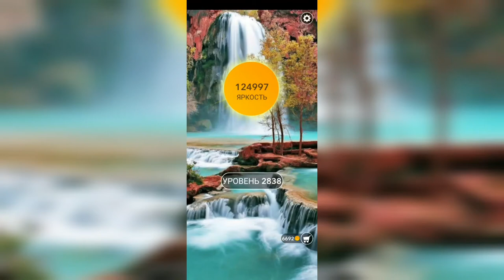Word / Слово Крест: Поиск русского кроссворда / Уровень 2838